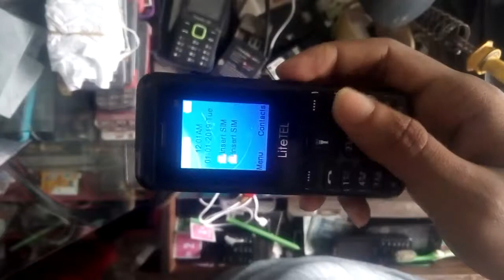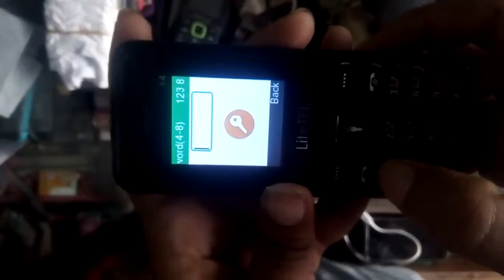Litetel a4 reset code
Litetel a4 reset phone manually.